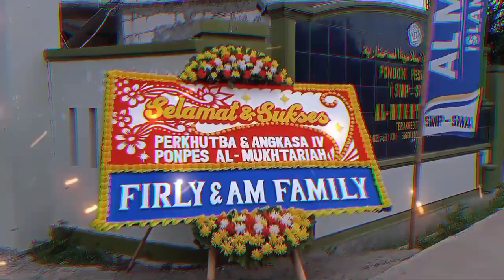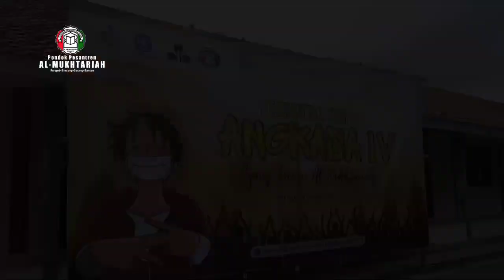APEL PEMBUKAAN PERKHUTBA DAN ANGKASA IV